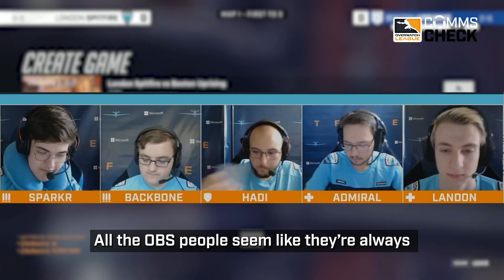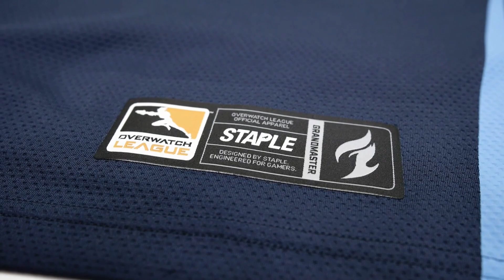vs @TorontoDefiant | Kickoff Clash Qualifiers | Week 3 Day 1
Tune in May 13th - 29th to watch teams battle for a spot and qualify for Overwatch League Kickoff Clash starting June 2nd. Don’t forget to set your Pick’Ems before each match